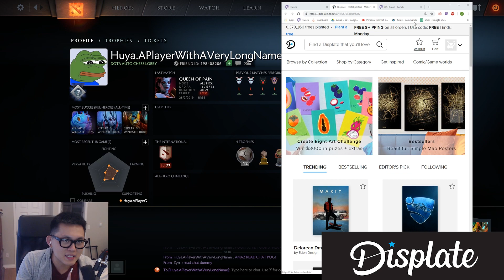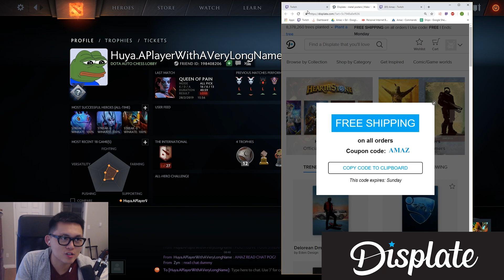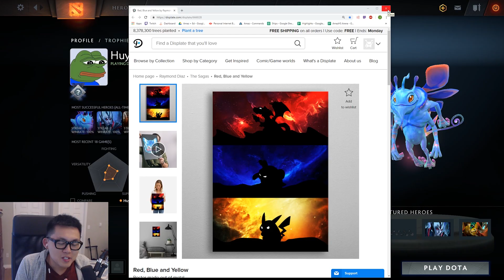I Love Lycan & Lycan 3 Is Terrifying | Amaz Auto Chess 35 (sponsored)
I LOVE LYCAN AND YOU CAN'T SAY ANYTHING BAD ABOUT HIM EVER!